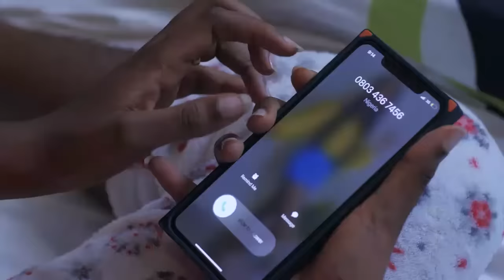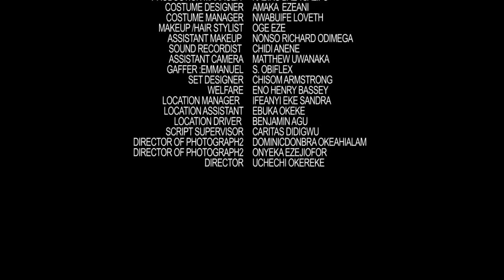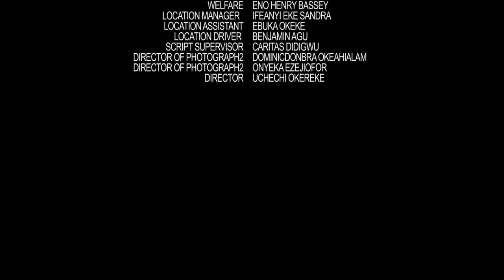LES CONSÉQUENCES DU MARIAGE - Film Nigerian En Francais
Ken et Ada sont mariés et heureux, mais Ken désire avoir des enfants sans considérer les conséquences. Soyez témoin du déroulement des événements.

Un film nigérian en français avec: Wole Ojo, Chineye Nnebe, Charity Onah

French Chioma The House Maid
Qjd0fpgYFf